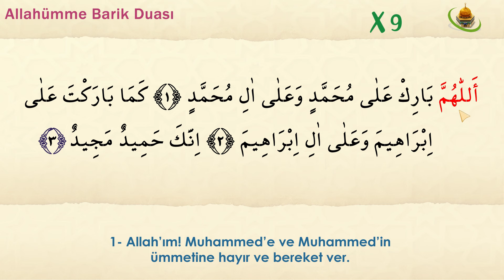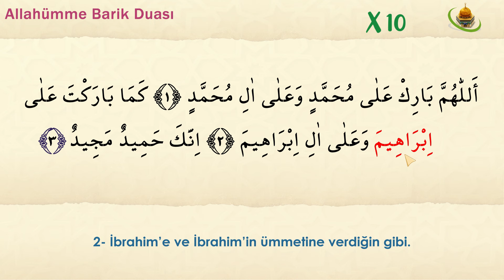Allahümme Barik Duası Ezberle 10 tekrar